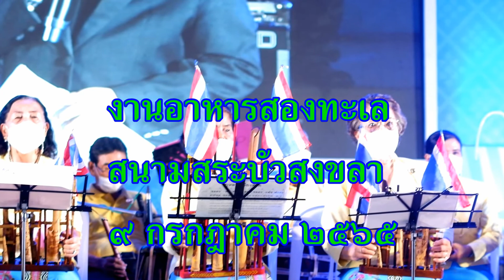ชมรมอาวุโส 56 นักกีฬาวู้ดบอลชมรมรักสงขลากับงานอาหาร 2 ทะเล สระบัวสงขลา